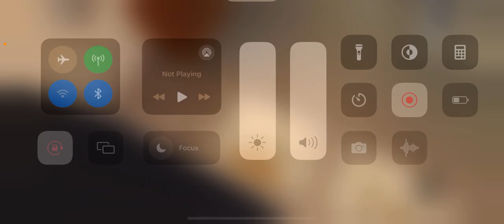🚽bathroom tour Roblox sink and toilet